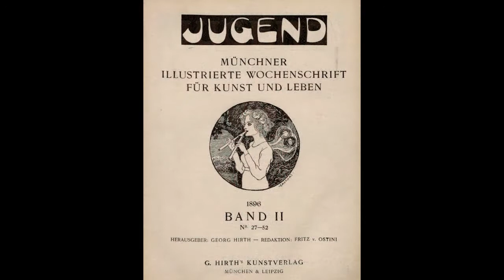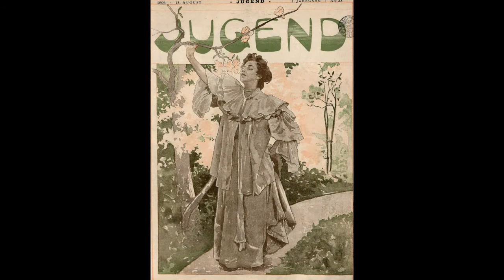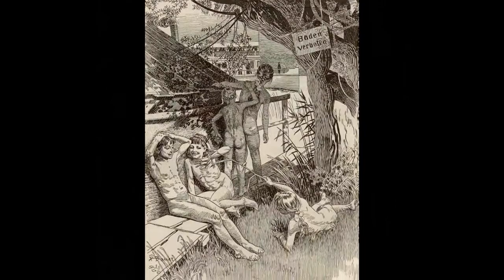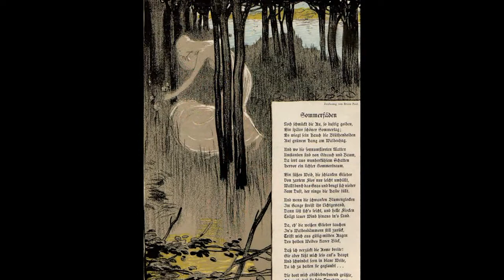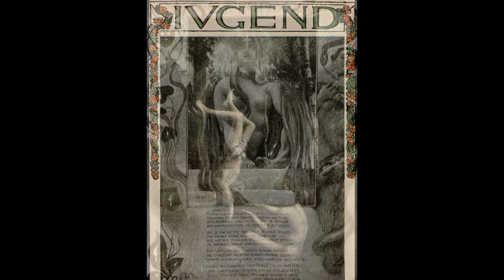Jugend Magazine, 1896 (July - December)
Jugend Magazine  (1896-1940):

Jugend being a weekly magazine, every year were published 52 issues. In order not to make too long videos, we intend to make a vid of every half year, incorporating the 26 front pages of the semester, as well as those pictures that we find more interesting.

Jugend ("Youth" in German) was a German art magazine that was created in the late 19th century. It featured many famous Art Nouveau artists and is the source of the term "Jugendstil" ("Jugend-style"), the German version of Art Nouveau.

The magazine was founded by writer Georg Hirth. It was published from 1896 to 1940. After the death of Hirth in 1916, Franz Schoenberner became the publisher. Editors who worked on Jugend include Hans E. Hirsch, Theodore Riegler and Wolfgang Petzet. There were also the text editors, such as Fritz von Ostini and Albert Matthew, and the photo editor Heinrich Franz Lang.

Jugend became the namesake of the art direction of German Art Nouveau. In addition to modern illustrations and ornamentation of art nouveau, other styles played a role, especially Impressionism.
The journal also covered satirical and critical topics in culture, such as the increasing influence of the churches, (especially Catholicism) and the political right in the Centre Party. The contribution of Jugend to the literature of the early modern period, however, remained modest -- in contrast to the competing journal Simplicissimus (also founded in 1896 by the publisher Albert Langen).

From the First World War, Jugend was becoming a national German and Bavarian magazine. That changed until the mid-1920s, when the issues began catering to the artists of the younger generation. After 1933, the magazine changed to fit in with the trend of National Socialism; nevertheless, it lasted until 1940.